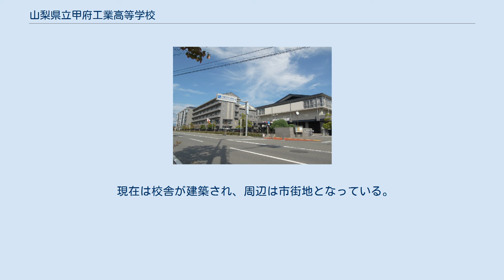山梨県立甲府工業高等学校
山梨県立甲府工業高等学校（やまなしけんりつ こうふこうぎょうこうとうがっこう）は山梨県甲府市に所在する公立の工業高等学校。
通称「工業」「甲工」。
 山梨県内では、野球の強豪校として知られ、2006年の第88回全国高等学校野球選手権大会にも出場した。
また複数のプロ野球選手を輩出している。
 昭和23年改定。
当時の同校教師、依田君美のデザインによる。
｢山梨の葉｣の五葉は五科を象徴している。
 質実剛健 技術者となる前に人間となれ 男子…一金ボタン5個の学ラン 女子…紺のブレザー、金ボタン2個と白ブラウスにエンジ色のリボン 食堂あり 敷地内には古墳時代を中心とした塩部遺跡（甲府工業高校遺跡）があり、1953年（昭和28年）には旧グラウンド部分から古墳時代前期の土器資料が出土していた。
1995年（平成7年）に旧グラウンドへの校舎新築に際して山梨県埋蔵文化センターによる発掘調査が行われ、古墳時代の方形周溝墓やヒスイ製の勾玉、丸底壺や装飾器台、ウマの歯などの出土遺物が確認されており、特に5世紀以前のウマの出土例が注目されている。
また、縄文時代の石鏃や弥生時代の竪穴式住居、古代の相川旧河道や集落遺跡、水田跡、植物や動物の遺存体、斎串や人形木製品など祭祀に関わる木製品が出土している。
ほか、甲府空襲の焼夷弾も発見されている。
 現在は校舎が建築され、周辺は市街地となっている。
出土資料は山梨県埋蔵文化センターで保管され、出土した馬歯は山梨県立博物館において常設展示されている。